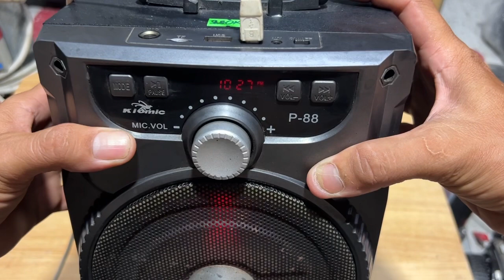Loa Bluetooth-USB-FM 108 -Có Pin Bên Trong-Dùng Tốt Hết:$ 220K LH 0939-396-480